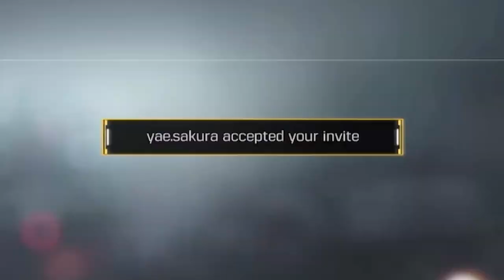BOCAH GAK TERIMA KALAH BY1? MALAH PAKE ULTI BUAT LAWAN OCA DAN ALESAN TANGAN BASAH! - CODM Indonesia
KELAKUAN BOCIL JAMAN NOW

oca dz,ocadz, sensitivitas codm ocadz, REKOMENDASI SENJATA BUAT PUSH RANK DI CODM BATTLE ROYALE SEASON 11, saran senjata terbaik di cod mobile, best weapon in cod mobile, senjata terbaik di codm, codm ngakak, codm exe, 1 vs 1 in cod mobile, by1 di codm indonesia, pro player codm indonesia, gameplay proplayer codm indonesia, pro player codm 1 vs 1, cara jago main codm